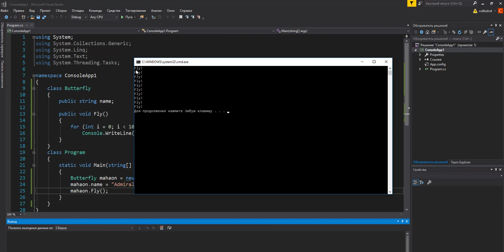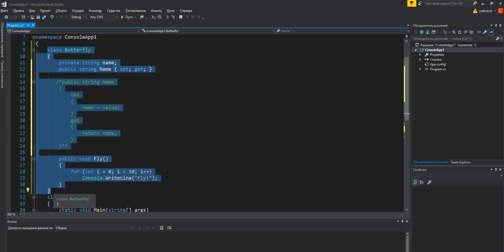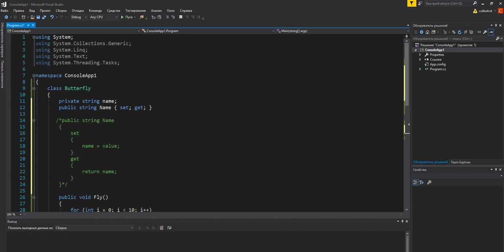Курс С# для продолжающих. Введение в ООП. Классы, объекты.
Ответьте на вопросы для закрепления материала

· Что такое класс?
· Что такое объект?
· Что такое ООП?
· Что такое свойство?
· Что такое модификаторы доступа и где их используют?

Домашнее задание

Задание 1
Используя Visual Studio, создайте проект по шаблону Console Application.
Требуется:
Создать класс с именем Address.
В теле класса требуется создать поля: index, country, city, street, house, apartment.  Для каждого поля, создать свойство с двумя методами доступа.
Создать объект класса Address.
В поля объекта записать информацию о почтовом адресе.
Выведите на экран значения полей, описывающих адрес.